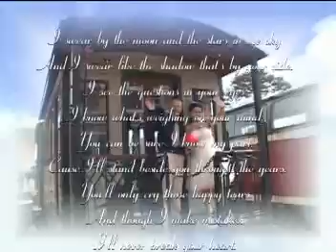Ngoại Cảnh Đà Lạt 2013_Thomas part 2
Invite you to follow film
        Love Story
Thomas - Phương Lâm
together on the wedding day (  16/02/2013 )
all communications :
                              ( photo Institute )
                                  Mạnh Hùng